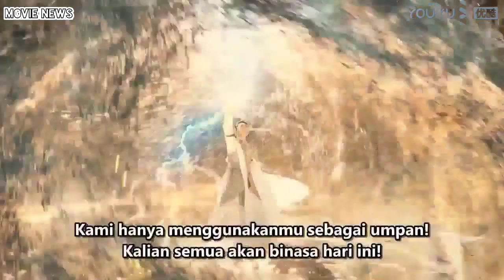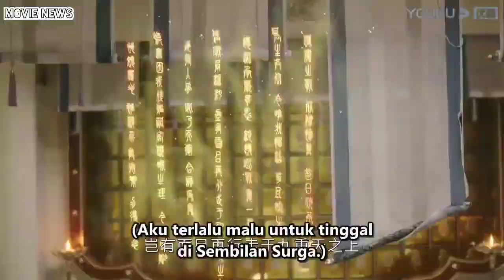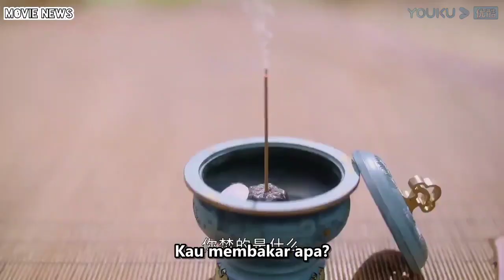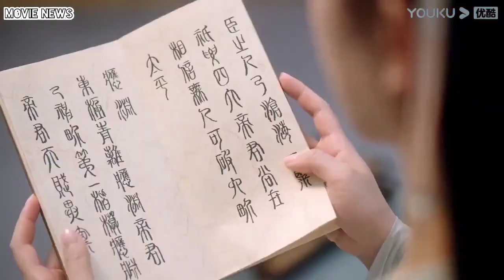pemuda polos ini terlalu over power memliki kekuatan dewa alur cerita film immortal samsara part 3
pemuda polos ini terlalu over power memliki kekuatan dewa alur cerita film immortal samsara season 1 part 3

Sinopsis :
Immortal Samsara diadaptasi dari novel Chen Xiang Ru Xie yang ditulis oleh Su Mo. Drama ini menceritakan tentang Yang Dan (Yang Zi), seorang keturunan dari suku kuno Kalajengking Berdaun Empat. Keberadaannya dianggap sebagai harta karun karena memiliki khasiat seperti obat-obatan. Yang Dan memiliki saudara kembar yang bernama Zhi Xi (Meng Ziyi). Keduanya berhasil berubah wujud menjadi manusia saat menghadiri Pesta Ibu Suri seabad sebelumnya.
Namun, cobaan yang berat datang menghampiri Yan Dan, yakni cobaan cinta. Kehidupannya dalam 800 tahun ke depan menjadi sia-sia karena dirinya menghabiskan waktu untuk melupakan Ying Yuan (Cheng Yi) setelah sempat jatuh cinta padanya. Ia harus membayar harga yang begitu mahal hanya karena cinta.
Ketika Yang Dan bertemu Yu Mo (Ray Chang), pria itu selalu mendorongnya untuk berbuat kebaikan. Namun ketika keduanya tengah memberantas kejahatan, Yang Dan dipertemukan dengan Tang Zhou, pemburu iblis yang ternyata adalah wujud reinkarnasi dari Ying Yuan.
Yang Dan dan Yu Mo akhirnya membantu Tang Zhou untuk mencari empat artefak kuno. Ketiganya kemudian menemukan sebuah rahasia besar yang menempatkan mereka dalam bahaya.

Details
Drama: Immortal Samsara: Part 1
Native Title: 沉香如屑
Also Known As: Agarwood Like Chips , Agarwood Like Crumbs , Chen Xiang Ru Xie
Screenwriter: Zhang Yuan Ang, Bai Yi Cong
Director: Guo Hu, Ren Hai Tao
Genres: Romance, Wuxia, Drama, Fantasy
Episodes: 38
Aired: Jul 20, 2022 - Aug 17, 2022
Original Network: Youku
Duration: 45 min.
Country: China

Main Role
Yang Zi - Yan Dan
Cheng Yi - Tang Zhou / Emperor Ying Yuan
Ray Chang - Yu Mo
Meng Zi Yi - Zhi Xi